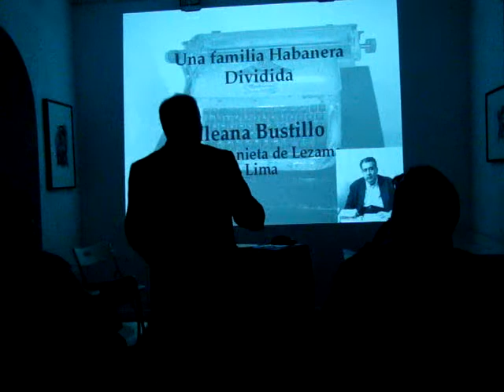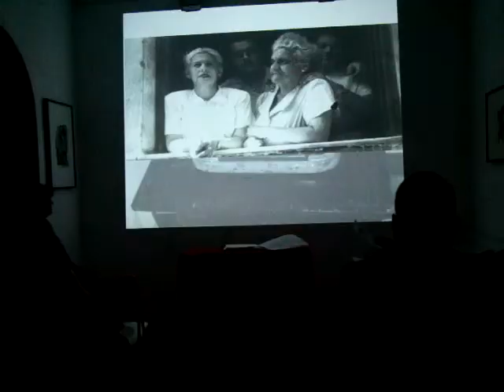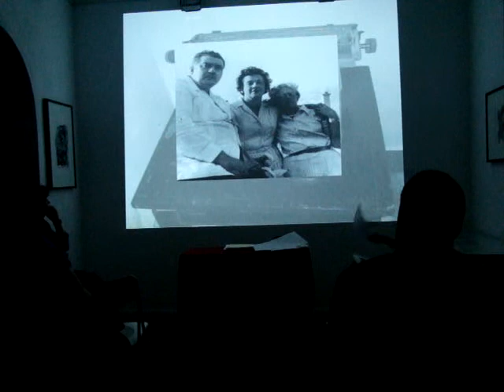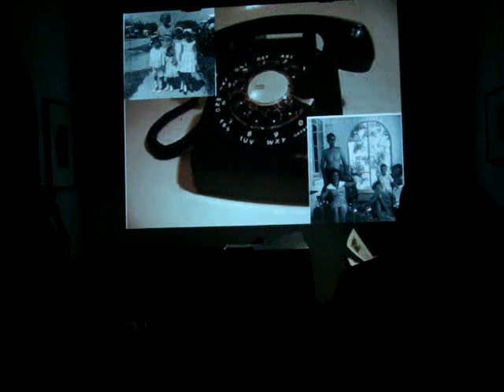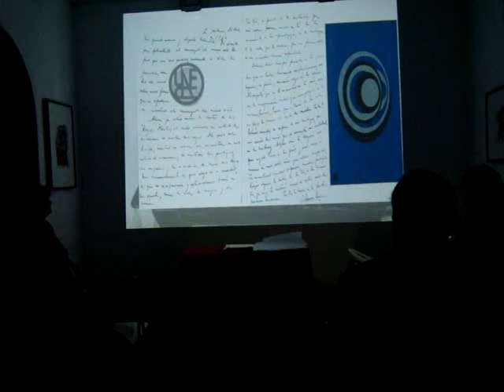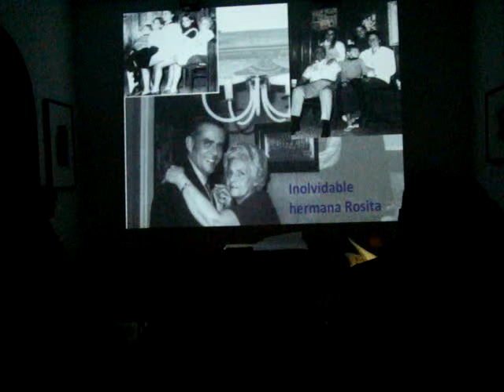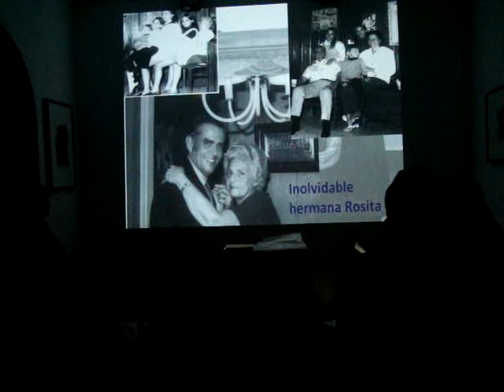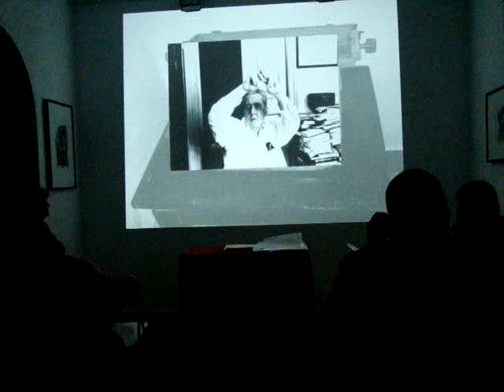EN TORNO A LEZAMA LIMA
El martes 7 de mayo de 2013, en el Centro de Arte Moderno de Madrid, se realizó una mesa redonda en homenaje al gran escritor cubano José Lezama Lima, en la misma participaron Ileana Bustillo, sobrina nieta del autor, Ivette Fuentes, especialista en el escritor y profesora del Instituto de Literatura de La Habana, y Claudio Pérez Míguez, director de Del Centro Editores.